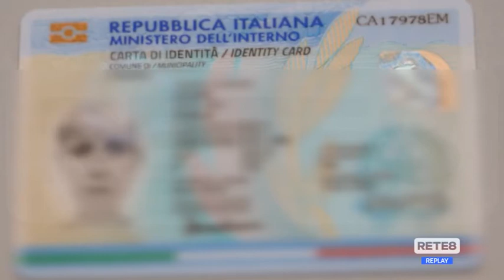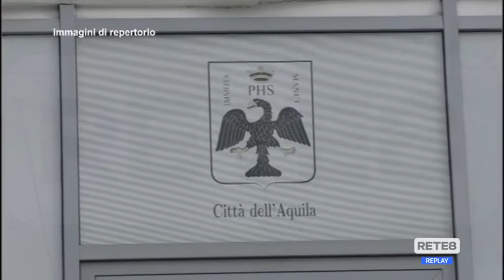L’Aquila - Carte d’identità: attese infinite